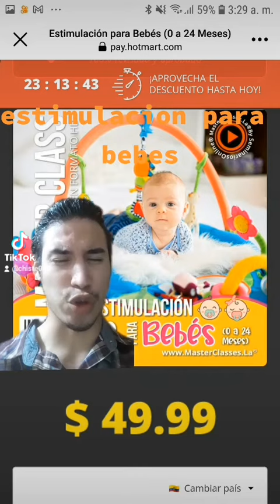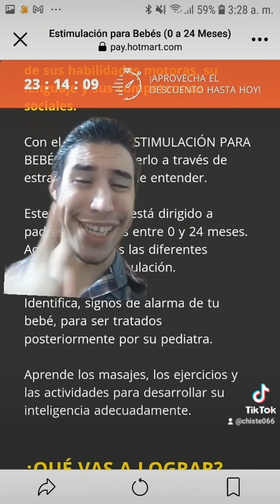cómo estimular un bebé en pronto auxilios urgentes que hacer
hotlinks que lleva ha susprospectos al checkoup limpio para crashing